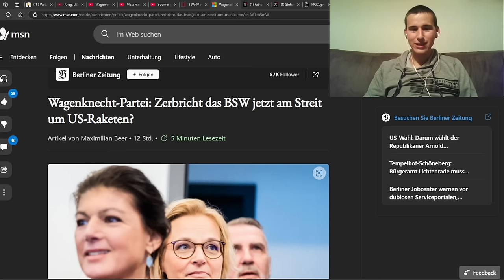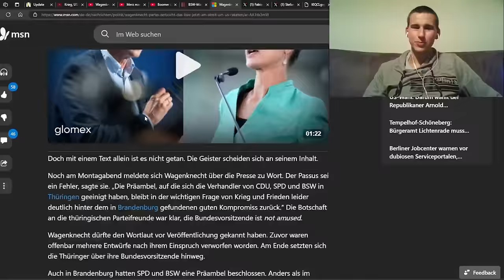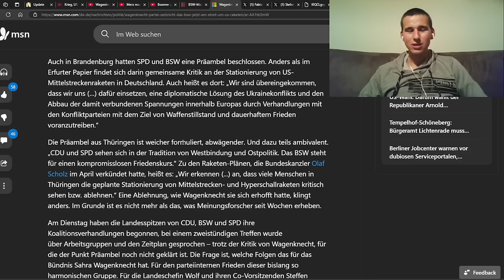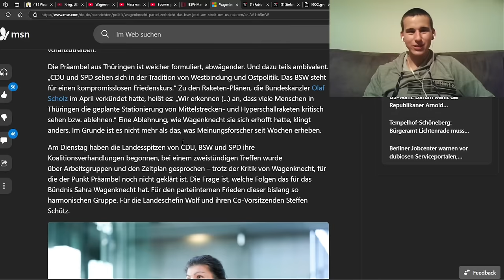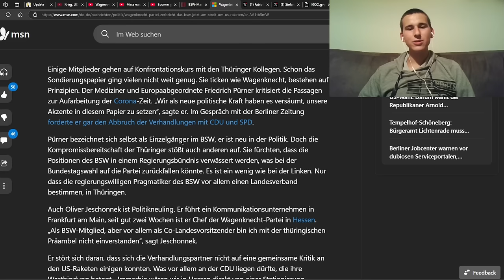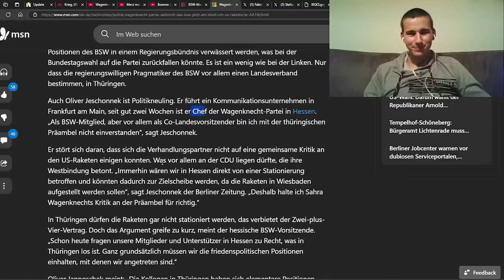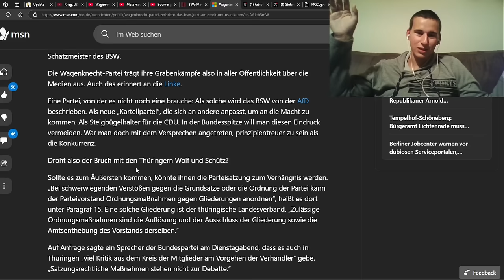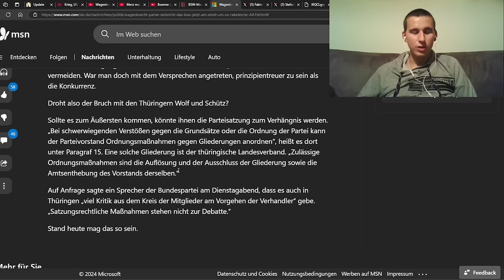Wagenknecht-Partei: Zerbricht das BSW jetzt am Streit um US-Raketen?